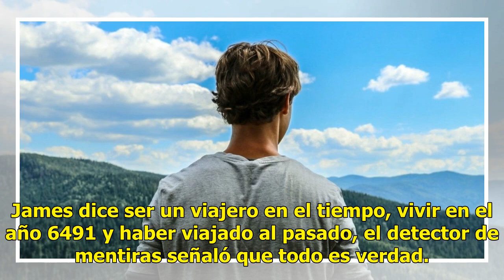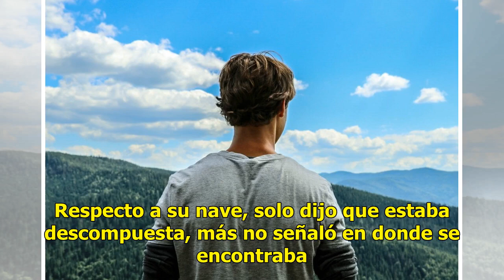Viajero dice venir del año 6491 y pasó el detector de mentiras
James dice ser un viajero en el tiempo, vivir en el año 6491 y haber viajado al pasado, el detector de mentiras señaló que todo es verdad. El llamado temponauta señaló que viajaba al pasado cuando la máquina se averió, quedándose atrapado en el 2018. Para comprobar lo que dice, James brindó una entr...